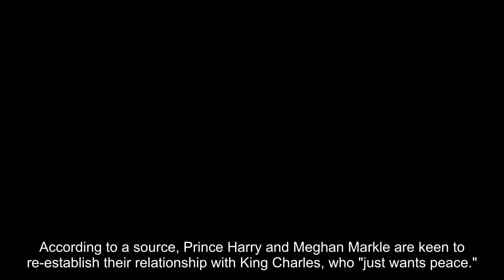Royal Family: Prince Harry and Meghan Markle are 'determined' to win over King Charles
According to a source, Prince Harry and Meghan Markle are keen to re-establish their relationship with King Charles, who "just wants peace." The Sussexes have been alienated from the Royal Family since their decision to pull back and migrate to California in 2020, with Harry missing out on visiting his father while in the UK last week. According to insiders, while the King still loves his son, the entire situation produces too much trouble for him. As one source told The Mirror, "Harry's built his bed...I'm an advocate for keeping the peace, and if this young man is causing trouble, excellent on King Charles for giving him the space he requires to mature. "King Charles just wants to be at peace... He does not want to argue." Despite anticipation that Harry and the King may meet while both were in London, His Majesty's hectic schedule appears to have made this impossible.